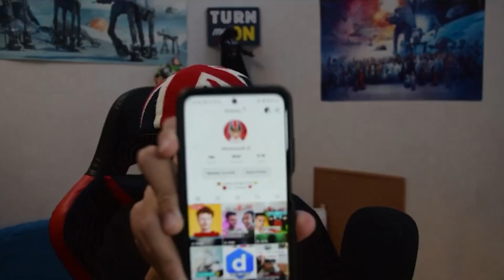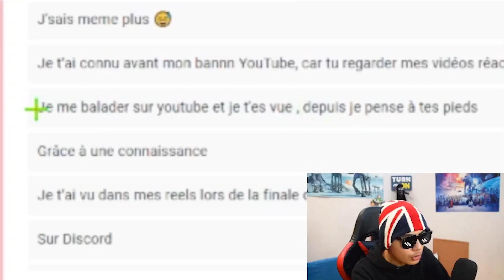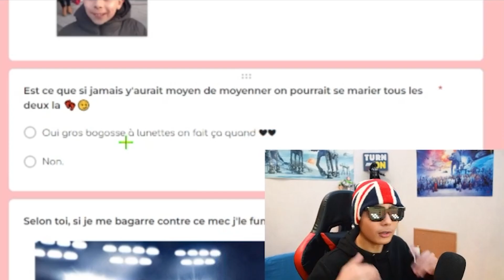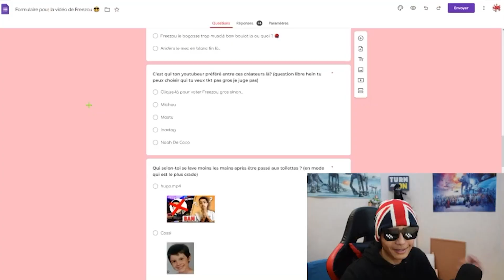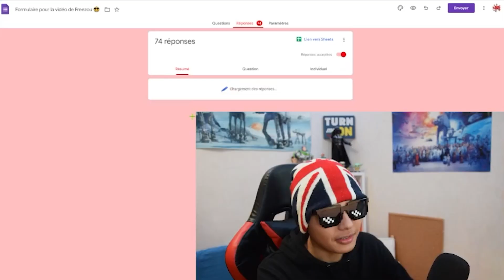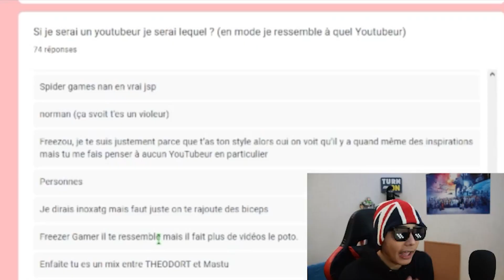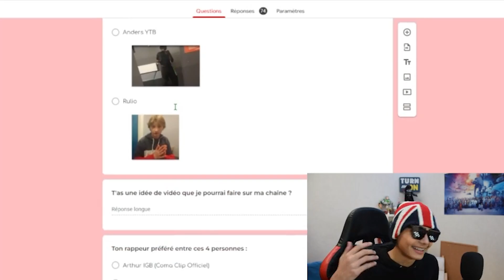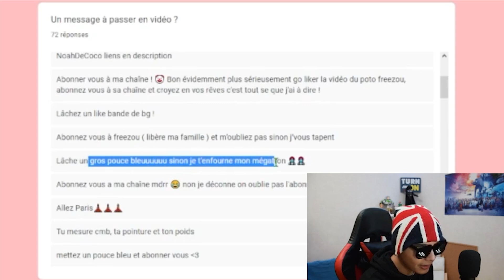INOXTAG ME BAT À LA BAGARRE ?!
Aujourd'hui je réagis à vos réponse sur le formulaire ! 😂 (vous m'avez terminé)

🎨 Minia by Kaboum

Crédits des personnes qui apparaissent dans le formulaire :
@andersytb @NoahDeCoco_ @HUGO_mp4 @Rulio_ @Cossiyt @Etimm @inoxtag @wiskow (qui aide pour le mixage)

Mon Instagram : freezou.ytb

mange 5 fruits et légumes par jour (perso je le fais pas vraiment désolé)

                                                  bonne vidéo

0:00 - Intro

0:24 - Abonne Toi Ma Gazelle🦌

📈2131